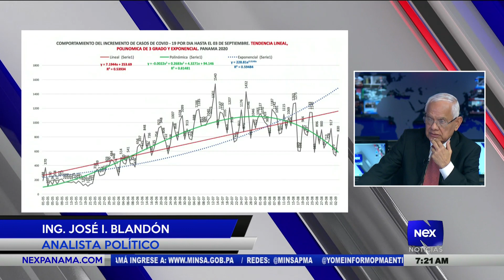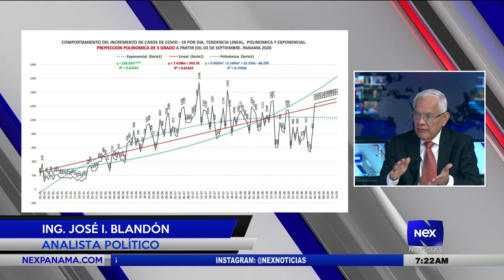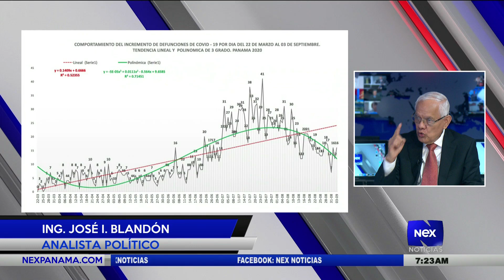Análisis nacional del Ing. José I. Blandón Castillo (04-09-2020)